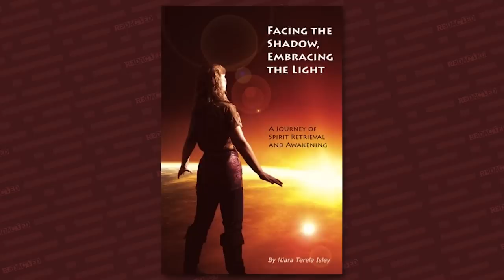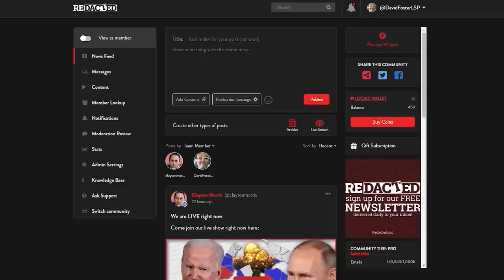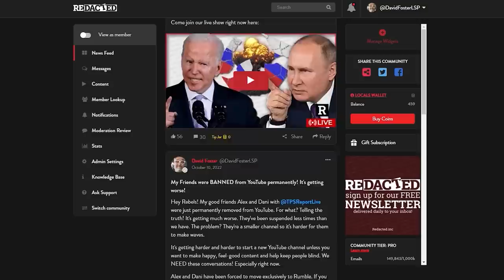EXPOSING the Truth Behind the UFO and Human Trafficking Program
Clayton Morris sits down with guest Niara Isley who has a stunning story to tell about our government's involvement with UFOs, extraterrestrials, secret moon bases and, yes, human trafficking, one of the most lucrative businesses in the world, all tied together.